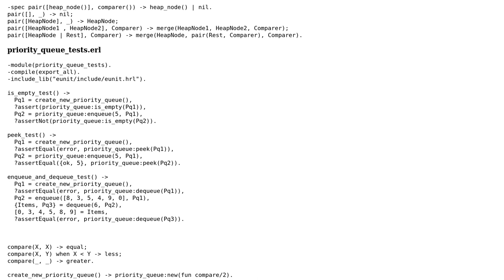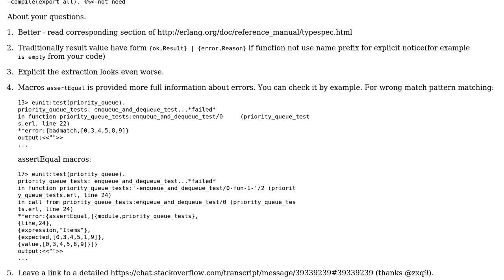Code Review: Priority queue in Erlang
With thanks & praise to God, and with thanks to the many people who have made this project possible! You are responsible for your own actions.